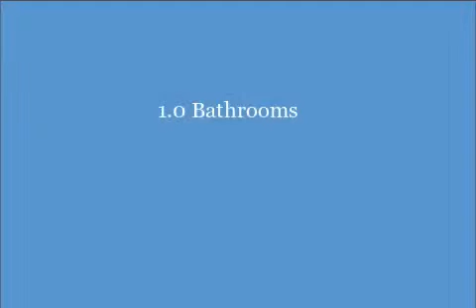815 Brown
Nice 3 BR home walking distance to UM Stadium and Downtown Ann Arbor.    Home has been used as a rental in the past.   Fresh carpet and paint.